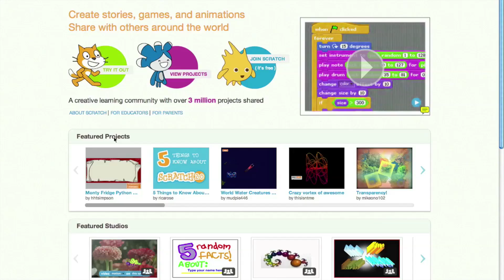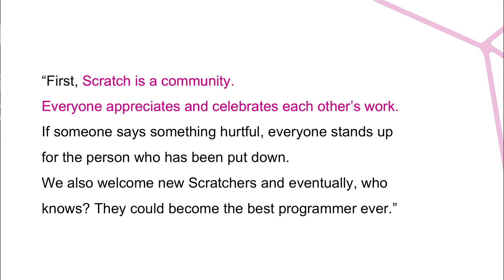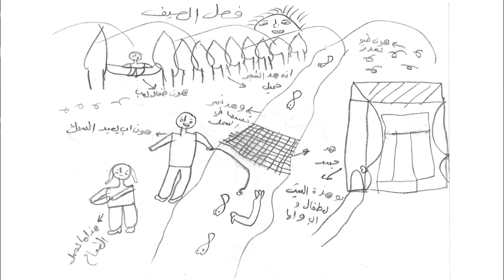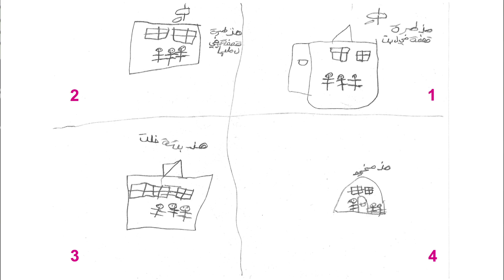Keeping Our Kids Motivated With & Without New Technologies - Abdulrahman Y. Idlbi [Spotlight]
Many people put high hopes on how new technologies can support creative learning experiences that keep the kids motivated. This session focused on the similarities and contrasts in what motivates kids in a highly technological environment and one where virtually no technology is available. The first case was how children use Scratch, a programming language and online community where people can create and share their projects. The second case looked at how, in a very different community – a refugee camp that barely has the basics - kids continue to learn and explore. It was about comparing and contrasting the experiences and drawing conclusions for learning.

Abdulrahman Y. Idlbi is a member of the MIT Scratch Team, from the MIT Media Lab.